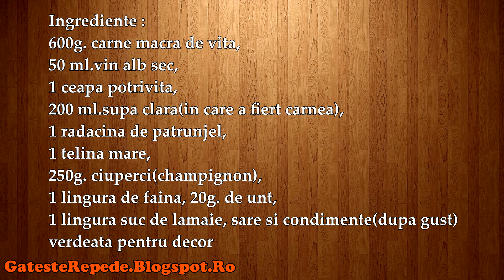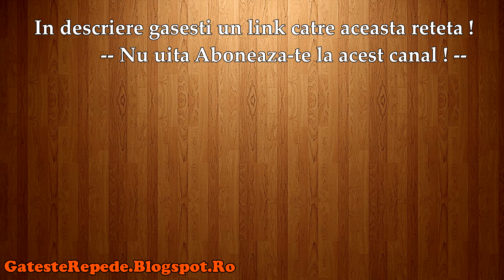Friptura de Vita In Sos de Vin (GatesteRepede.Blogspot.Ro)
Friptura de Vita In Sos de Vin, mai jos gasesti un link catre reteta din acest video.